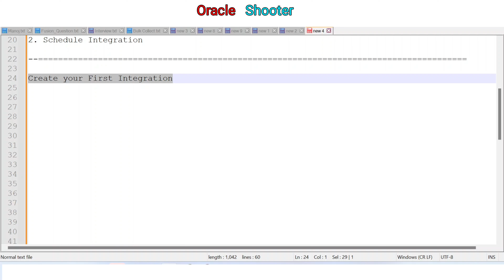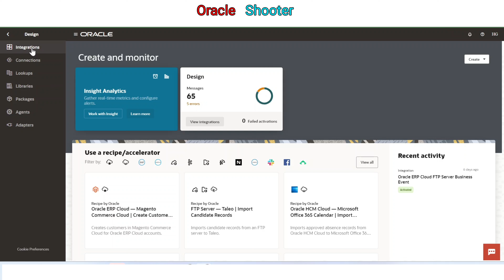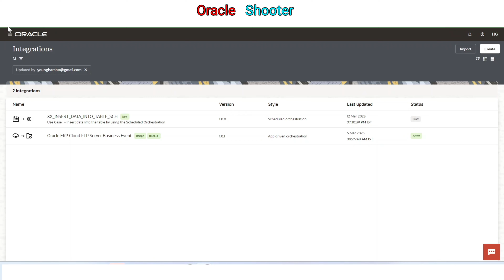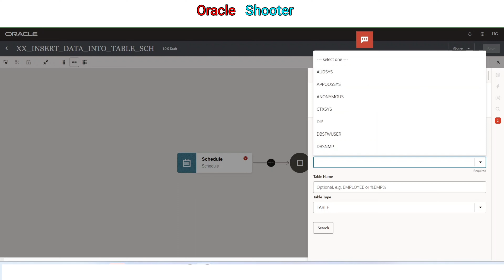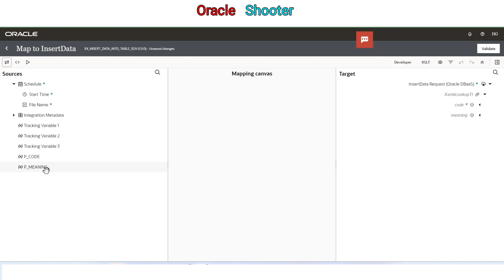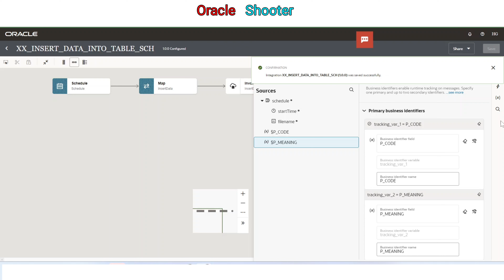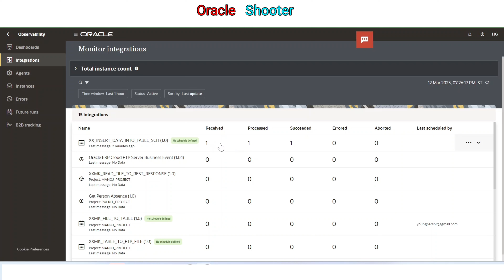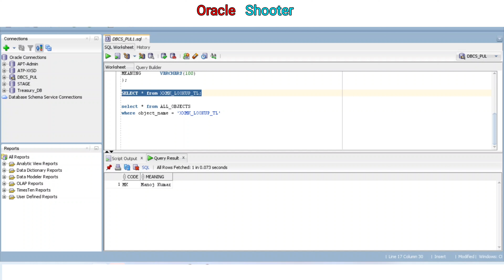OIC 30: Create your First Integration by using Scheduled orchestration in oic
Topic:-
While loop Action:-  it is used for looping statement.

Flow Control :- How to Conditionally process data with IF condition, With Switch Condition, with Oterwise and value of function in OIC Integratcreateion mapper.

Lookups :-
A lookup associates values used by one application for a specific field to the values used by other applications for the same field.

Trigger Connection: You can define the following adapter connections as triggers in an integration. The trigger (source) connection sends requests from your inbound application to Oracle Integration.

Invoke Connections:
You can define the following adapter connections as invokes in an integration. Oracle Integration sends requests or information to the invoke (target) connection.

Connectivity agents are the agents that help you create integrations between on-premises applications and Oracle Integration Cloud (OIC) Service.

Integration: Integration Allow us to integrate our applications and services in the cloud as well as on premise. we can create an OIC integration to connect to an external application or a web service and activate the integration to the runtime environment.

OIC: What is Connectivity Agent in OIC,
by installing connectivity agant and using correct adapters we can create connection between OIC and other system.
OIC – Oracle Integration Cloud is a cloud based Integration tool. It seamlessly integrates on-prem applications with Oracle Cloud (SaaS) or other Cloud Apps (as Workday, Salesforce etc.) to other Cloud Apps.

Current Video Playlist Name : OIC